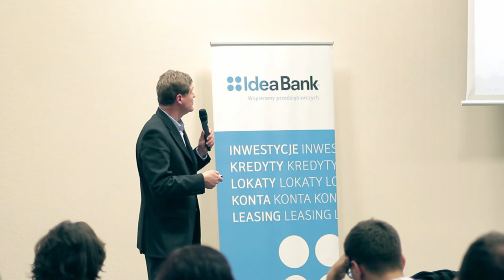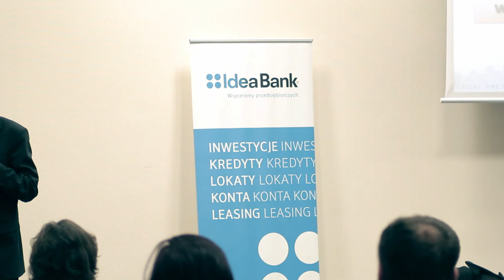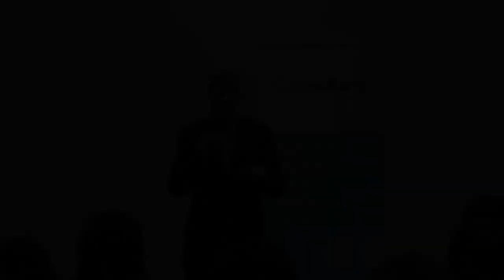Aula # 94 - Aula Inwestorska - Zygmunt Grajkowski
Zygmunt Grajkowski (Giza Polish Ventures)- "Elementy Kapitału Intelektualnego w spółkach start up z zaznaczeniem które z nich są szczególne istotne dla Funduszu Giza Polish Ventures"